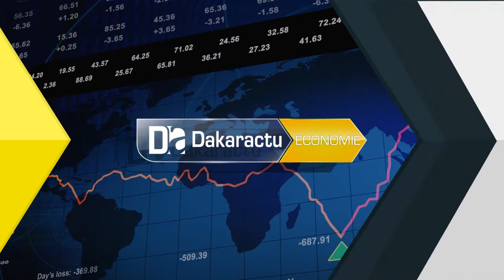Thiès : Dissémination du rapport ITIE 2018